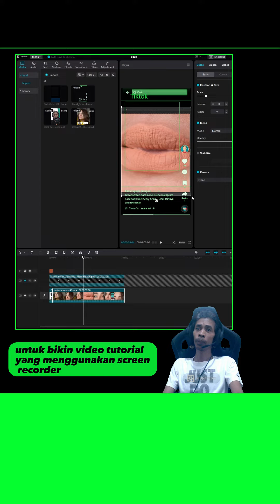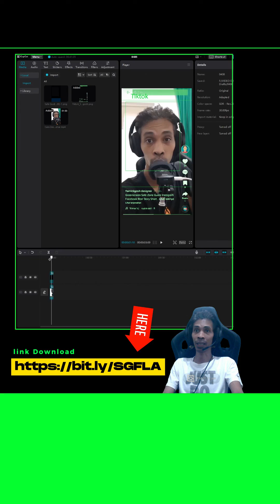Safe Zone Area Free Download for Reels Story Shorts Tiktok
Safe zone Area Free Download
For Reel Story Instagram Facebook, Youtube Shorts, Tiktok, Whatsapp Story

REQUEST TUTORIAL TINGGALKAN PESAN DI KOMENTAR !!